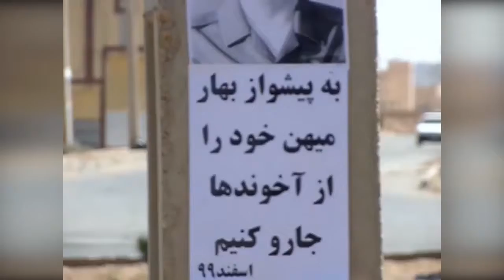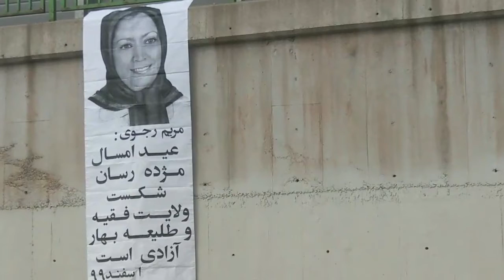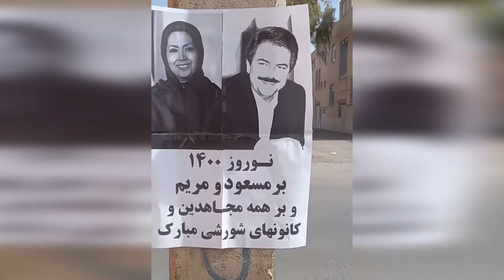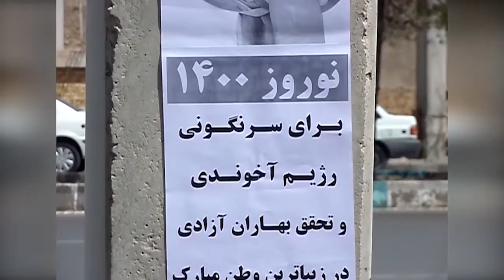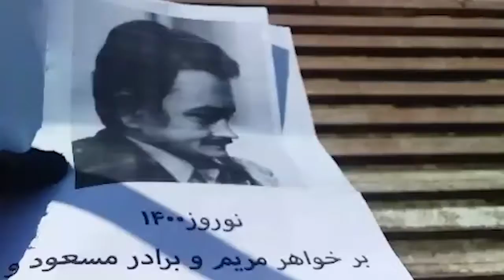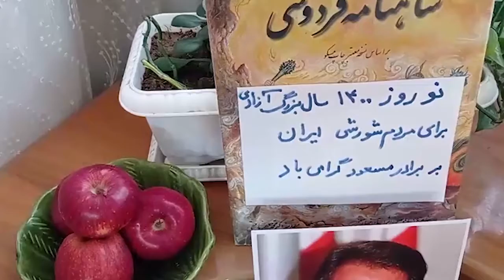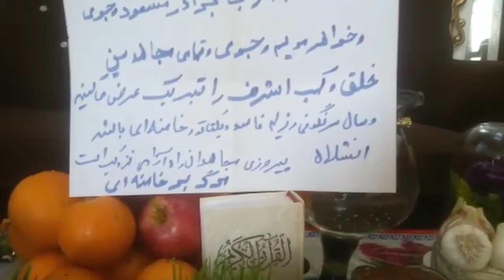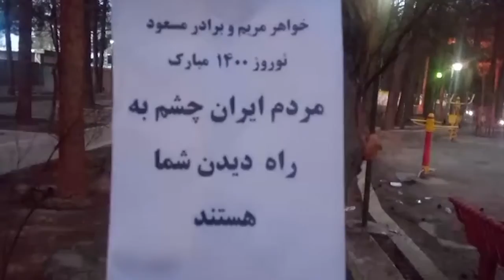Iran: Nowruz 2021 (Iranian New Year 1400), heralding the clerical regime’s overthrow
Activities of Resistance Units and Mujahedin-e Khalq (MEK) supporters simultaneous with Nowruz (Iranian New Year 1400)

On the eve of Nowruz, the Iranian New Year, the MEK supporters and Resistance Units posted large banners and placards, and wrote graffiti in public areas, underscoring the bright prospects of the ruling religious dictatorship’s overthrow in the new year, and called on the Iranian people to rise up and protest against the clerical regime. Numerous reports indicate that people welcomed the activities of the Resistance Units and MEK supporters in Tehran and other cities.

In addition to different areas of Tehran,  these activities, pictures of samples of which can be seen below, took place in Isfahan, Karaj, Saravan, Ahvaz, Khorramabad, Mashhad, Shahrekord, Tabriz, Kerman, Zanjan, Rasht, Someh Sara, Urmia, Shahriar, Fariman, Mehrestan, Kermanshah, Behshahr, Neyshabur, Hamedan, Bandar Abbas, Birjand, Babolsar, Ilam, Robat Karim, Izeh, Chaboksar, Saman, Torbat-e-Jam, Bushehr, and elsewhere.

Taken from the widely circulated New Year’s message of Mrs. Maryam Rajavi, the President-elect of the National Council of Resistance of Iran (NCRI), some of the slogans read: "Maryam Rajavi: This Eid heralds the defeat of Velayat-e Faqih regime and the beginning of the spring of freedom", "Maryam Rajavi: The New Year can and should become a year full of protests", "Maryam Rajavi: Warmest congratulations to the rebellious youth." Some of the other slogans were, "Massoud Rajavi (Leader of the Iranian Resistance): We will not rest until our occupied homeland is free from the dictatorship. To achieve this, we will have to fight a hundred times more," "On Nowruz 1400, let’s remember the martyrs," "Nowruz 1400, a promising year for the clerical regime’s overthrow,” “Down with Khamenei, hail to Rajavi.”